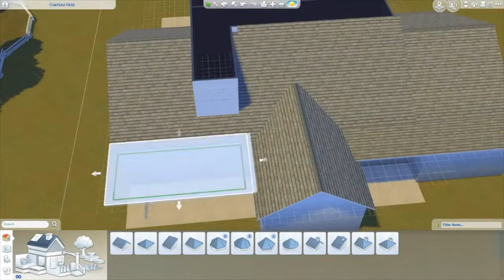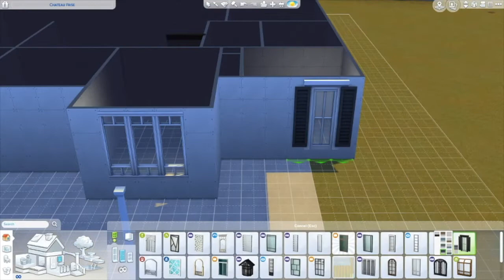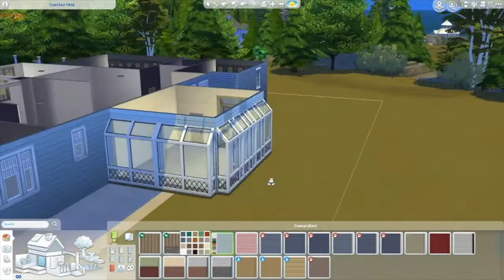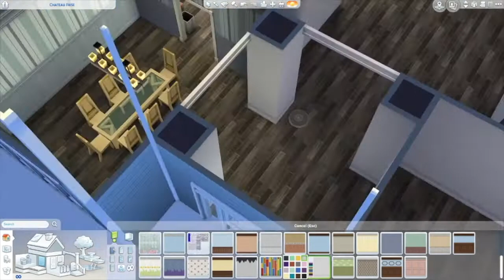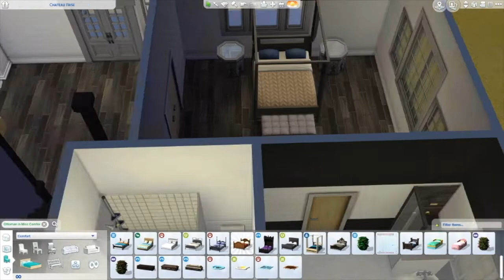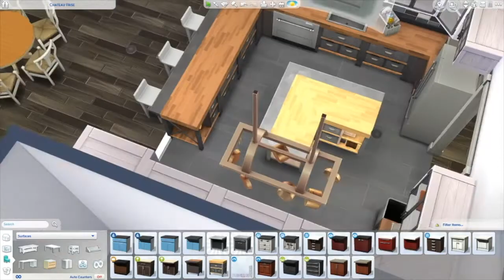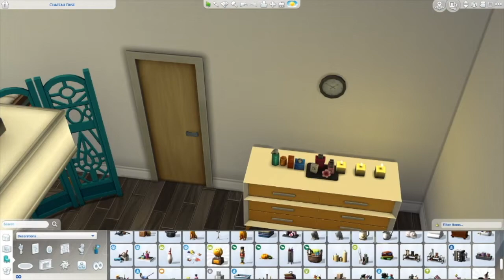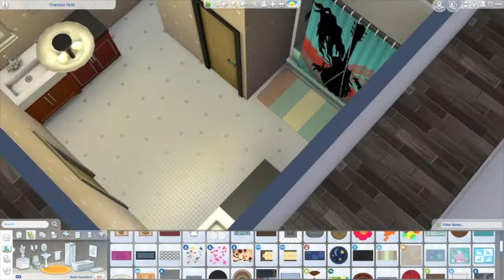THE SIMS 4/// SPEED BUILD/// CLASSIC SUBURBAN HOME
Thank you all so much for watching! Make sure to give this video a huge thumbs up!